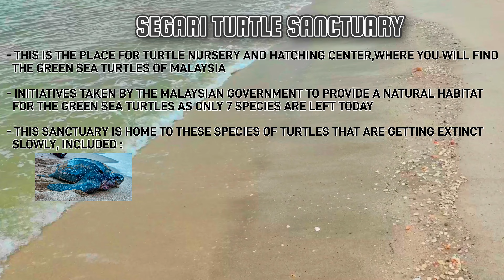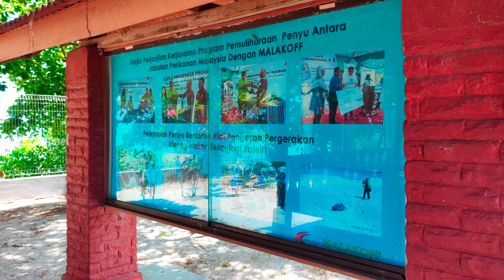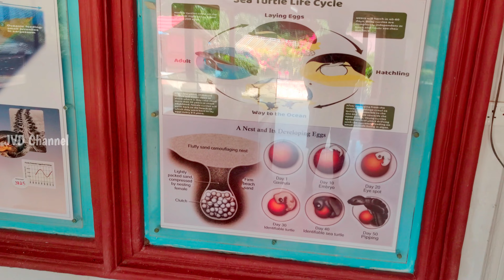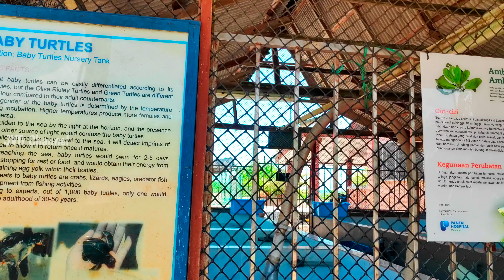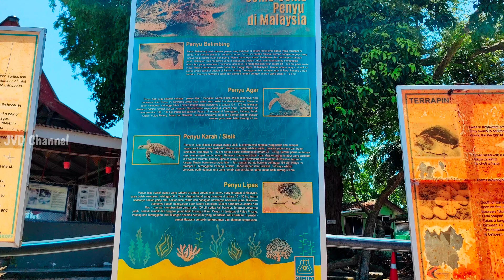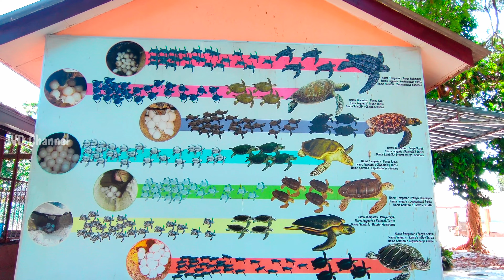SEGARI TURTLE SANCTUARY | 2022 | MALAYSIA | lumut perak malaysia #2022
SEGARI TURTLE SANCTUARY
LUMUT, PERAK
This is the place where you will find the green sea turtles of Malaysia. If you happen to be in Perak, you cannot afford to miss this incredible place. This place is the result of the initiatives taken by the Malaysian government to provide a natural habitat for the green sea turtles as only 7 species are left today. This sanctuary is home to these species of turtles that are getting extinct slowly. They include Leatherback, Green, Hawksbill, and Olive Ridley turtles. The sanctuary also has turtle exhibits that provide plenty of information about turtles.

If you are in Lumut or Sitiawan area, use the bridges that connects the town of Sitiawan to Segari. follow the signage to Kampung Acheh/Segari or Swiss Garden Resort and you will cross 3 beautiful bridges that provide a panoramic view of the Dindings River and the estuaries.

Go towards the Lumut Power Plant direction and you will reach the signage "Pusat Penetasan Penyu, Pasir Panjang Segari". Follow the direction and you will reach this place in approximately 35 minutes, if you are coming from Sitiawan.